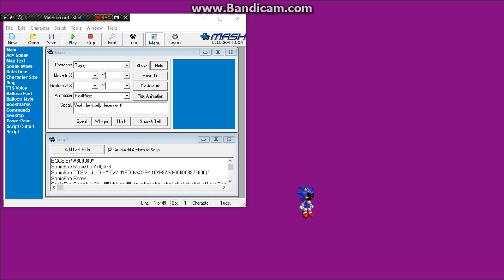Tugay BENDY vs. Sonic.EXE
Tugay BENDY fights Sonic.EXE to the death!!!

Also, I'm using Sonic.EXE as my MSAgent Villain.